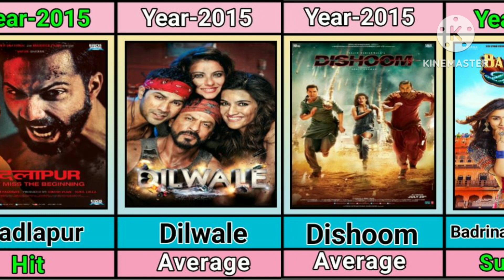वरुन धवन मूवी (Movie) लिस्ट || Varun dhawan Hit and flop movie list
coolie no 1 full movie varun dhawan jio cinema
coolie no 1 full movie varun dhawan watch online
varun dhawan age in student of the year movie
bhediya full movie in hindi varun dhawan 2022
indian movie varun dhawan
bhediya full movie in hindi varun dhawan download
which is next movie of varun dhawan
varun dhawan tattoo in student of the year movie
bhediya full movie in hindi varun dhawan trailer
varun dhawan movie jug jugg jeeyo
varun dhawan jacqueline movie